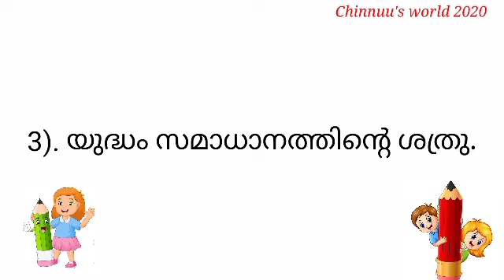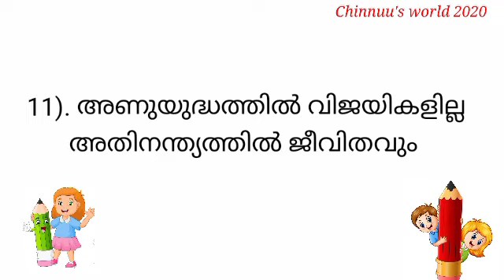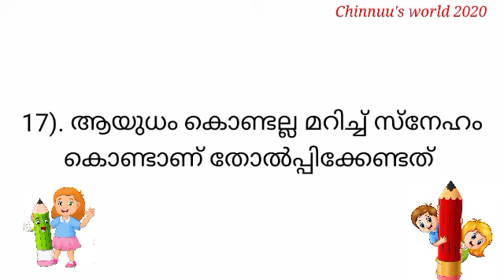Hiroshima Nagasakki Day Poster Slogans / ഹിരോഷിമ നാഗസാക്കി ദിനം പോസ്റ്റർ വാചകങ്ങൾ